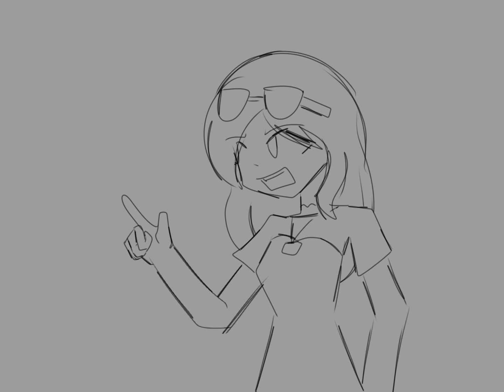what? who cares